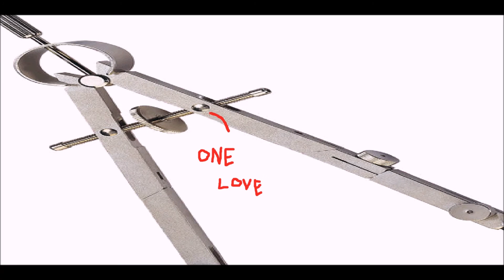Drawing a Pineapple - How to do Things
Today i'm gonna show you, how to draw a Pineapple.

And Yes you can use this Technique on other Fruits :)